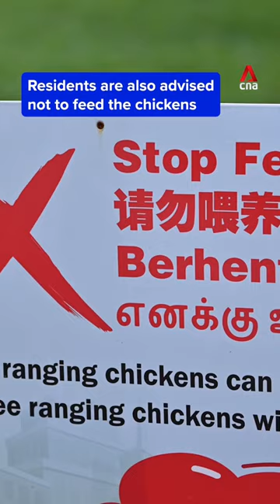🐓 Are there wild chickens in your neighbourhood?